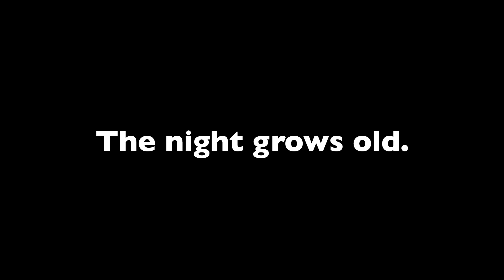"re-encounter” Performances in Ehime 2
▼Norihito Ishii & Butoh Ishii Gumi Fun Club▼